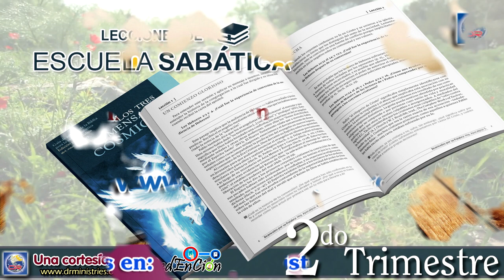Escuela Sabática - Lectura 15 de Abril de 2023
TEMAN A DIOS Y DENLE GLORIA

LEE PARA EL ESTUDIO DE ESTA SEMANA: Apocalipsis 14; Génesis 22:12; Eclesiastés 12:13, 14; Colosenses 3:1, 2; Hebreos 12:1, 2; 1 Corintios 3:16, 17.

PARA MEMORIZAR:
“ ‘¡Aquí está la paciencia de los santos, los que guardan los mandamientos de Dios y la fe de Jesús!’ ” (Apoc. 14:12).

El filósofo danés Søren Kierkegaard contó una parábola sobre el tiempo del fin, que decía algo así:
Un incendio estalló entre bastidores en un gran teatro. Un payaso, que había sido parte de la actuación, salió para advertirle a la audiencia: ¡Salgan; el lugar está en llamas! El público pensó que era solo una gran broma, parte del espectáculo, que eso era todo, y solo aplaudía. Él repitió la advertencia: ¡Salgan! ¡Salgan! Pero, cuanto más enfáticamente les advertía, más aplausos recibía. Para Kierkegaard, así es como va a terminar el mundo; es decir, ante el aplauso general de los testigos que creen que es una “broma”.

El fin del mundo, y los acontecimientos que lo preceden, no son una broma. El mundo se enfrenta a la crisis más grave desde el Diluvio. De hecho, el mismo Pedro utiliza la historia del Diluvio como un símbolo del fin y advierte que, así como el mundo antiguo pereció por el agua, en el tiempo del fin, “los cielos desaparecerán con gran estruendo; los elementos serán destruidos por el fuego, y la Tierra y todas sus obras serán quemadas” (2 Ped. 3:10). Como ya se nos advirtió sobre lo que vendrá, ahora tenemos que estar preparados para ello también.

Narrado por: Pr. Alexis Vasquez
Desde: Costa Rica